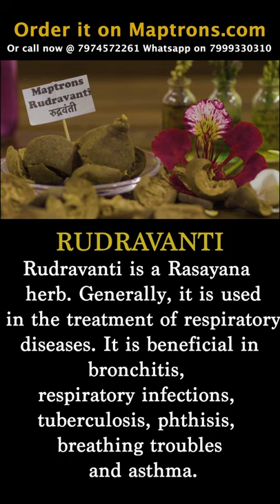Maptrons Rudravanti Oil